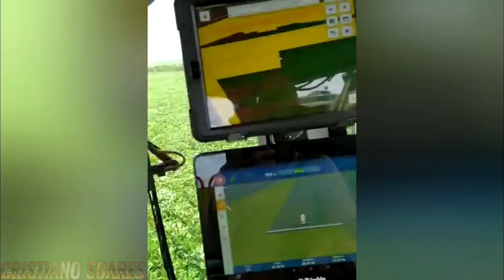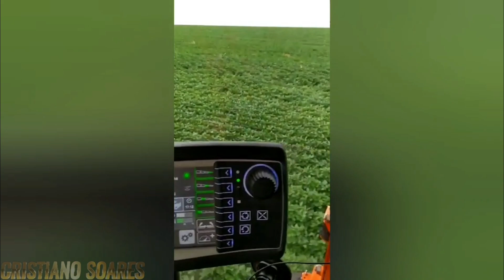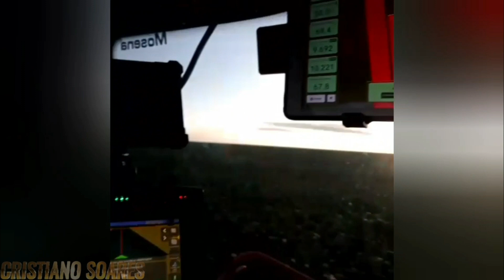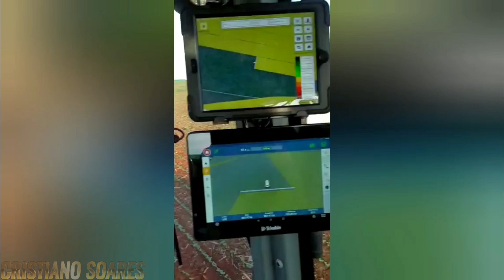UNIPORT 3030 FUTURA SAFRA 2020/2021